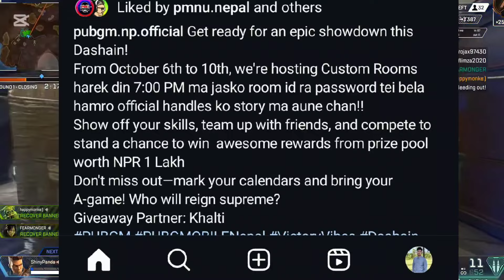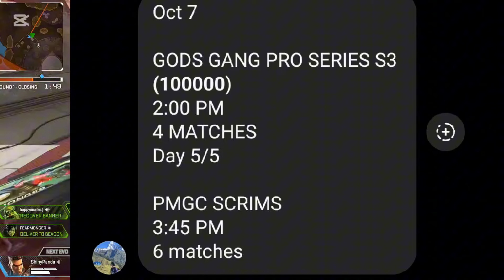HORAA ESPORTS 1yrs Shocking Income💸😱? Big News on PMGC, T2k Rulz, Drs Killer Yt? Audience on 4K ?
Horaa Esports 1Yrs Complete & 1yrs Income? Big News on PMGC, T2k Rulz, Killer Yt? Audience on 4K ?

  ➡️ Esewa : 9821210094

Video small portion From @drsxkilleryt @RulzOG @AabeshYT
Background Video @NoCopyrightGameplays